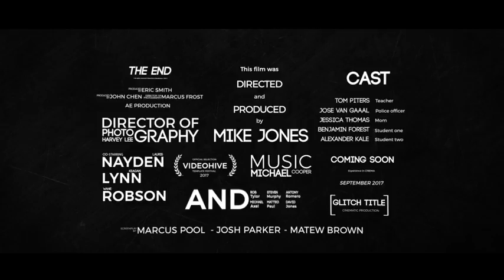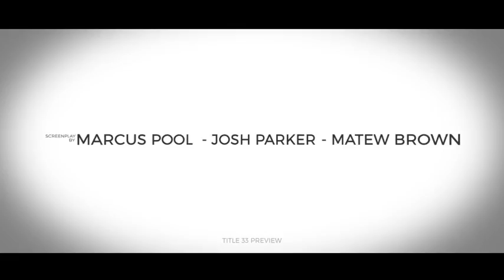40 Cinematic Glitch Titles | After Effects Template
Project:
40 Cinematic Glitch Titles perfect for Cinematic Teaser or Trailer, Cinematic Slideshow, Film Credits or Intro, Documentary Movie
Features:
40 Cinematic Glitch Titles
In & Out Animation / Speed Control /
Color Control
Gallery File Preview
Support Versions ( CS5, CS 5.5, CS6, CC 2014, 2015, 2016 )